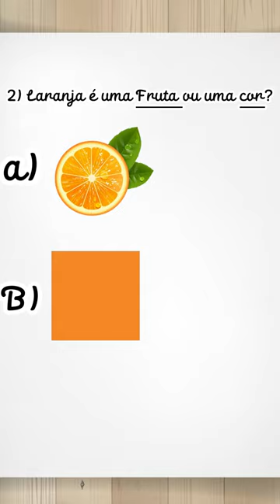PRIMEIRO DIA DE AULA DO GREGORY... (PARTE 11) | FIVE NIGHTS AT FREDDY'S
Começa o Ano de 2023 e a Professora Vanessa já passa Prova, mas seus alunos com certeza estudaram kkkk. Five Nights At Freddy's, Five Nights At Freddy's Security Breach, FNAF...Gregory, Monty, Vanessa, Chica, Roxanne Wolf, Sundrop...